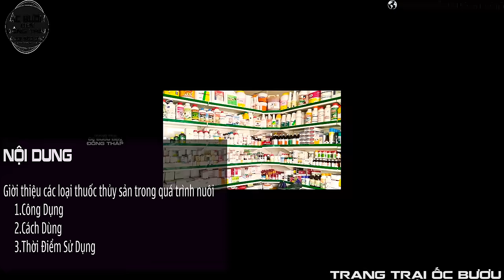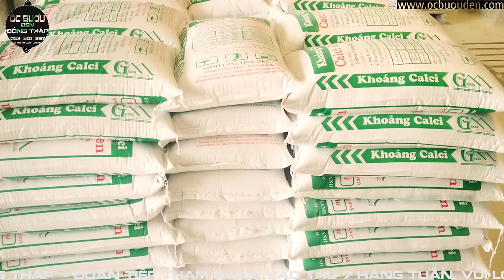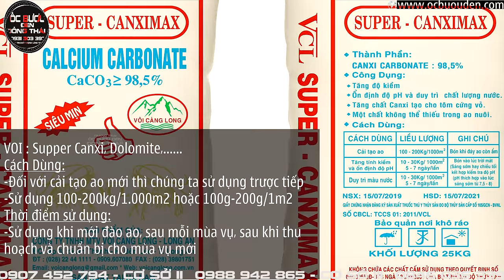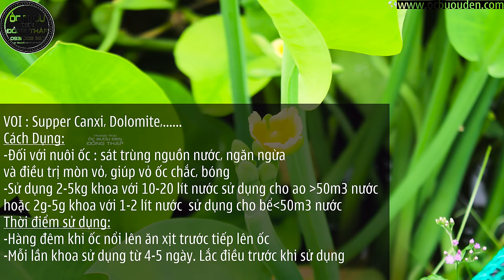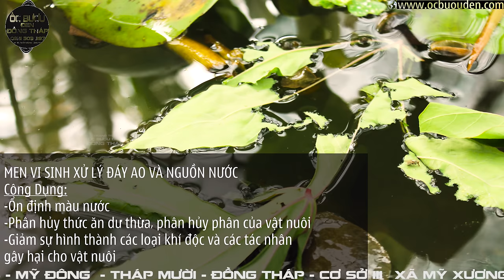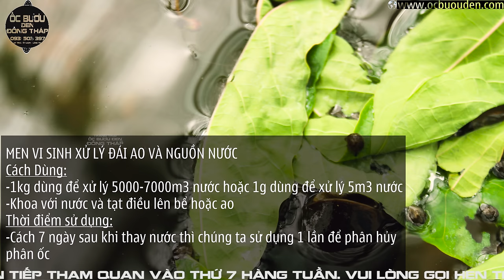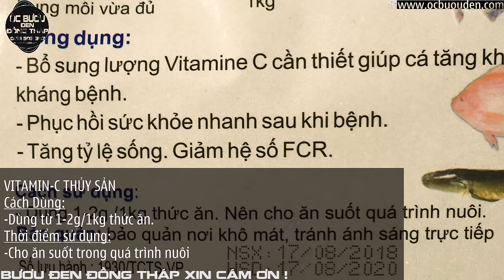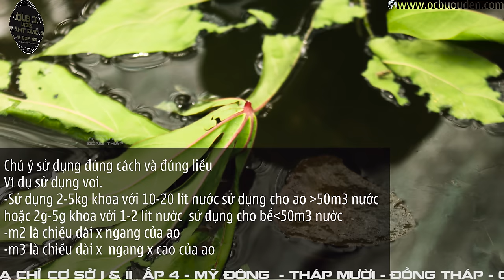✅ Hướng dẫn cách sử dụng các loại thuốc thủy sản ✅ Mô hình nuôi ốc bươu đen trong bể lót bạt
✅ Cách sử dụng thuốc thủy sản ✅ Thuốc thủy sản ✅ Thuốc cho ốc bươu đen
Kỹ thuật nuôi ốc bươu đen trong bể lót bạt đạt được hiệu quả cao 🐌 Tài liệu kỹ thuật nuôi ốc bươu đen ốc nhồi 🐌 Nuôi ốc bươu đen ở miền tây 🐌 Chia Sẽ Kinh Nghiệm Nuôi Ốc của Trang Trại Ốc Bươu Đen Đồng Tháp 🐌Triển vọng mô hình nuôi ốc bươu đen trong vèo.
Nội Dung Video :
0:00 Giới thiệu nội dung và tóm tắt video
1:49 Giới thiệu, công dụng và cách sử dụng, liều dùng và thời điểm sử dụng của voi khoáng, supper canxi, dolomite
5:15 Giới thiệu, công dụng và cách sử dụng, liều dùng và thời điểm sử dụng của men vi sinh xử lý đáy ao, xử lý phân ốc, xử lý nguồn nước
6:56 Giới thiệu, công dụng và cách sử dụng, liều dùng và thời điểm sử dụng của vitamin-C thủy sản giúp tăng sức đề kháng cho ốc
Đăng Ký Theo Dõi Kênh Miễn Phí  :
1.Kỹ thuật thả giống.
Sau khi nhận giống tiến hành khui thùng.
Cho từ 1-2 lít nước từ môi trường nuôi vào thùng giống.
Để từ 5 phút cho giống thích nghi với nguồn nước và môi trường mới. Chú ý không để quá 10 phút ốc sẽ bị ngộp.
Tiến hành thả giống :
Sử dụng lá chuối, lá sen để làm vật thể thả giống.
Cho vật thể thả giống vào bể nuôi. Để vật thể chìm nước nước cách mặt nước 1 lóng tay.
Tiến hành thả giống lên vật thể nuôi
Chú Ý : Thả giống trong bóng mát
2.Thức ăn.
Ốc ăn các loại bèo, thực vật thân mền, rau củ quả và các loại trái cây.
Ốc ở dơ nhưng ăn rất sạch vì vậy thức ăn cho ốc cần rửa sạch, không nhiễm các loại thuốc sâu, các chất hóa học, nhiễm mặn, phèn.
Nên cho ốc ăn 1 ngày 1 lần vào buổi chiều tồi, tới sáng thức ăn vừa hết là tốt nhất
Không nên cho ốc ăn cả ngày. Ốc sẽ không hao vì đối mà sẽ hao vì cho ăn qua nhiều.
Thức ăn quá nhiều dẫn đến làm thối nguồn nước.
2.1 Các loại thức ăn tốt nhất cho ốc.
          2.1.1.Các loại bèo
Bèo ốc rất thích ăn nhất là bèo cám nhưng khi bèo vớt ngoài tự nhiên thì độ rủi ro rất cao vì bèo dễ nhiễm thuốc trừ sâu, các loại ốc khác như ốc bu vàng, ốc mà, ốc đắng.
Nên vớt bèo về nuôi ở 2 bể riêng, loại bỏ các loài ốc khác ra khỏi bèo. Bón phân cho bèo phát triển. Sau khi bèo phá triển thì vớt cho ốc ăn. Bể nào vớt cho ốc ăn thì không nên bón phân tiếp
Khi vớt bèo cám chúng ta nên rửa thật sạch lại lần nửa và tìm các loài ốc khác để loại bỏ.
Tiến hàng cho ốc ăn vào mỗi buổi chiều tồi. Một ngày cho ăn 1 lần.
          2.1.2. Các loại rau củ quả.
Chúng ta có thể trồng rau muống, mướp , bầu, rau lang, lá khoai mì, lá đu đủ.. hái cho ốc ăn.
Các loại rau củ quả phải được rửa sạch, bỏ vỏ và không được nhiễm các loại thuốc háo học
Cho ốc ăn vào mổi buổi chiều tồi. Một ngày cho ăn 1 lần.
        2.1.3. Các loại trái cây.
Chúng ta có thể cho ăn các loại trái cây chín nhưng phải được rửa sạch, bỏ vỏ và không được nhiễm các loại thuốc háo học.
Cho ốc ăn bào mỗi buổi chiều tồi. Một ngày cho ăn 1 lần.
3. Nguồn nước.
Nguồn nước nuôi ốc phải sạch, không nhiễm các loại háo học, phèn, mặn, axit( nước mưa)
1 tuần thay nước 1 lần. Một lần thay từ 20-30 %. lượng nước có trong bể bằng cách xả tràn
Khi thay nước xong tiến hành xịt voi để sát trùng nguồn nước, ngăn ngừa ốc bị mòn vỏ. Không nên lạm dùng qua nhiều voi vì sẽ làm thăng pH.
Chú Tư Thanh thành công với Mô Hình Nuôi Ốc Bươu Đen lấy trứng đem lại thu nhập khủng ở Đồng Tháp
Cách xử lý đáy ao nuôi ốc